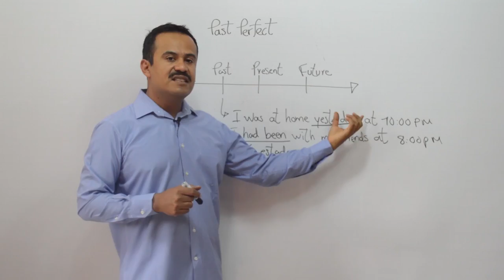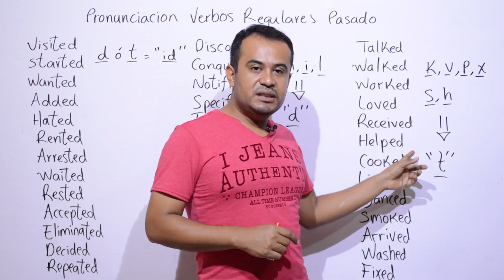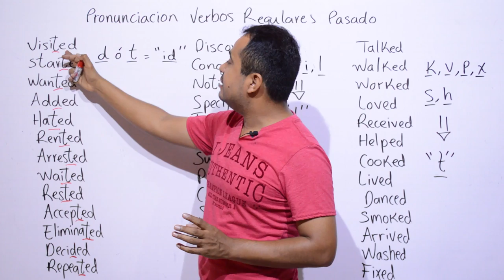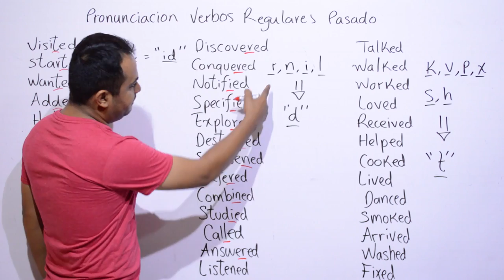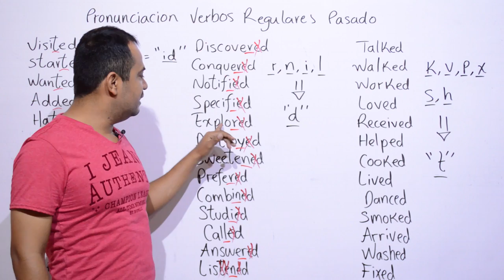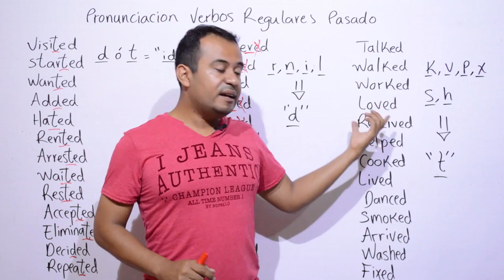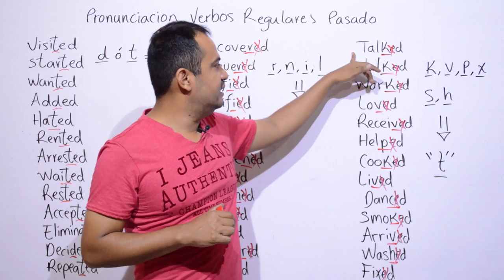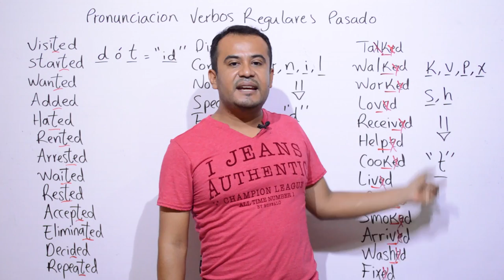PRONUNCIACION De VERBOS REGULARES En PASADO En INGLES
PRONUNCIACION De Verbos En PASADO En INGLES para aprender pronunciación desde lo mas lento hasta lo más fluido.